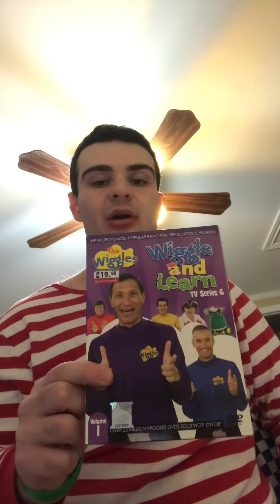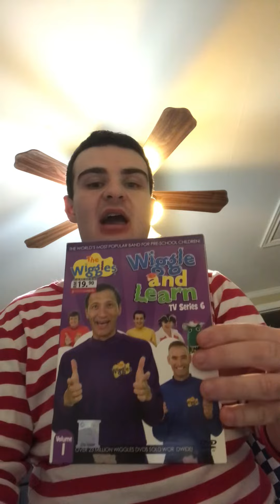A DVD I got